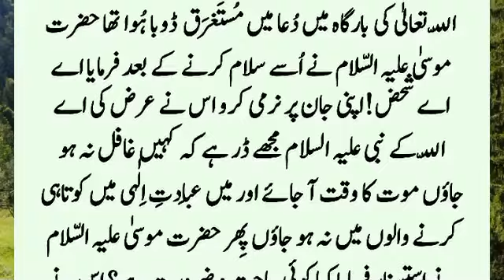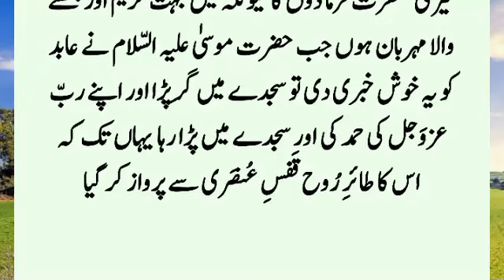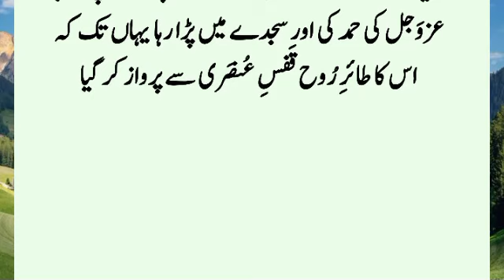Story Of A Worshiper And Hazrat Musa A.S | Aik Abid Or Hazrat Musa A.S Ka Waqia | Islamic Story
A worshiper among Bani Israel used to live in a cave in a mountain. He was always engaged in the worship of Allah Ta'ala. One day Hazrat Musa (a.s.) passed by him, and this worshiper said, "I will pray for the pleasure and pleasure of Allah for what I have done." Hazrat Musa (a.s.) That person is hellish because...?